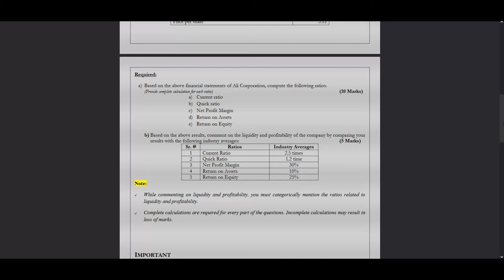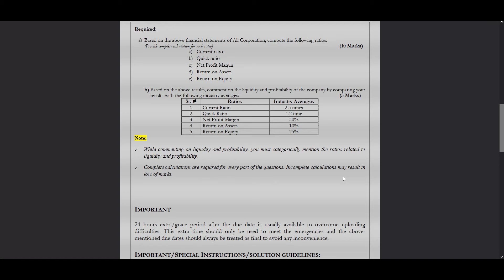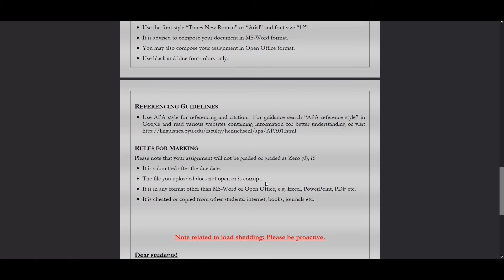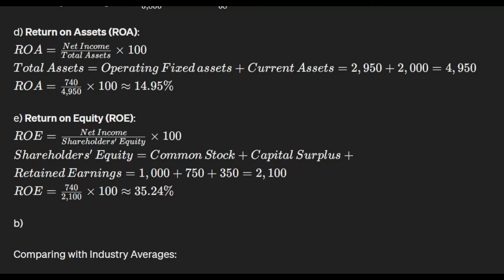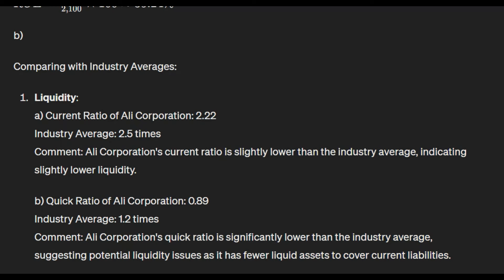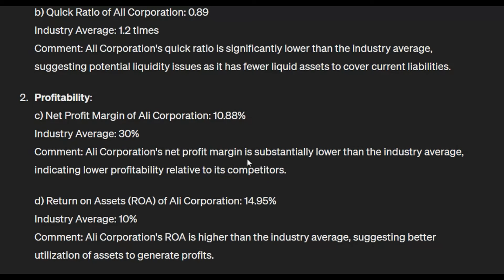ACC501 ASSIGNMENT 1 SOLUTION 2024 |ACC501 ASSIGNMENT 1 SOLUTION SPRING 2024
VuTech
In this video, You will see "ACC501 ASSIGNMENT 1 SOLUTION SPRING 2024".

If you like it✅: please do not forget